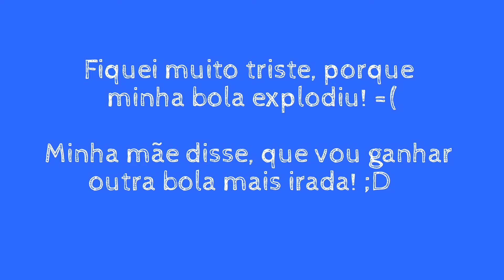Flake em: Bola Murcha! (Samoieda)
É pessoal, acho que a bolota não passou no teste Flakeano do Inmetro!
kkkkkkkk
O jeito vai ser comprar uma de basquete!!